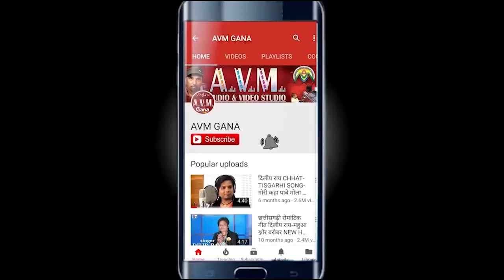नरेन्द्र पोर्ते-Cg Song-Darling Tola Banahu-Narendra Porte-Laxmi Kanchan-Chhattisgarhi Geet HD 2018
नरेन्द्र पोर्ते-Cg Song-Darling Tola Banahu-Narendra Porte-Laxmi Kanchan-Chhattisgarhi Geet HD 2018-AVM STUDIO RAIPUR

Album - Chadhe Jawani Ke Nasha
Song   - Darling Tola Banahu
Singer - Narendra Porte, Laxmi Kanchan
Lyrics  -  Narendra Porte